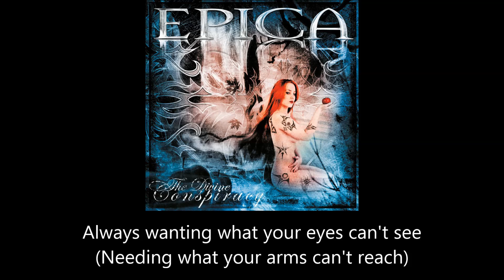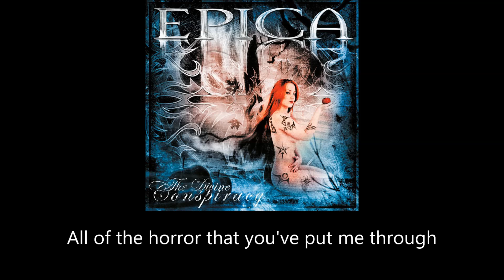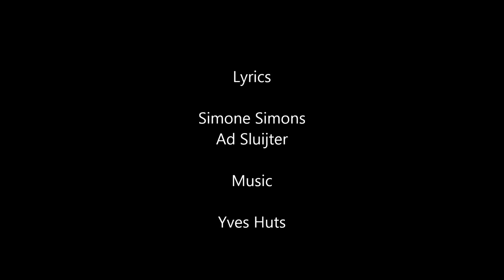Epica - Never Enough (Lyrics)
Song: Never Enough
Artist: Epica
Album: The Divine Conspiracy